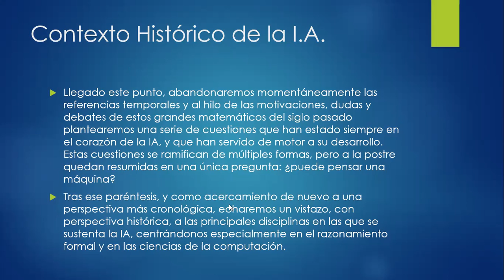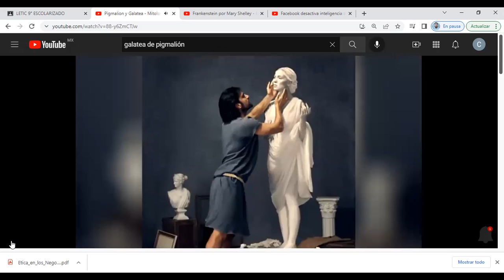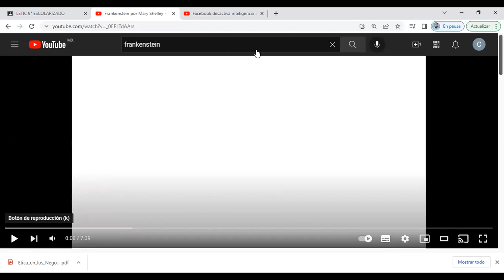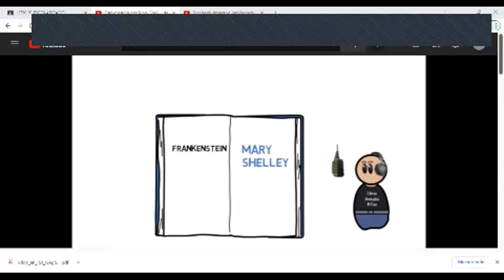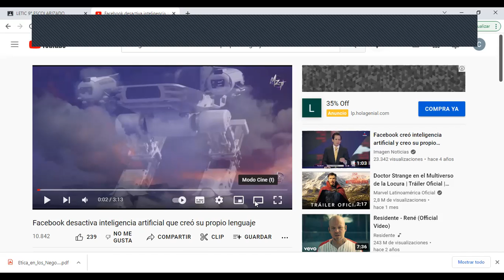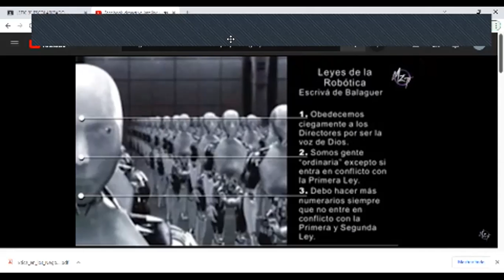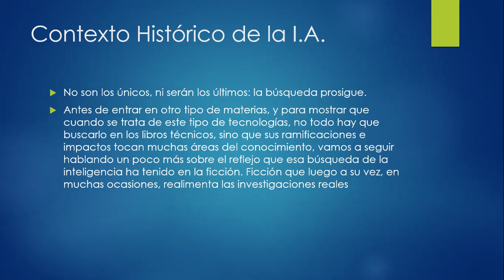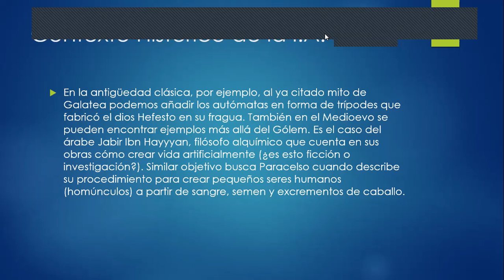LETIC 9 ESC INGENIERIA ARTIFICIAL Y ROBOTICA ENTORNOS VIRTUALES DE APRENDIZAJE 04 DE ABRIL 2022 S2